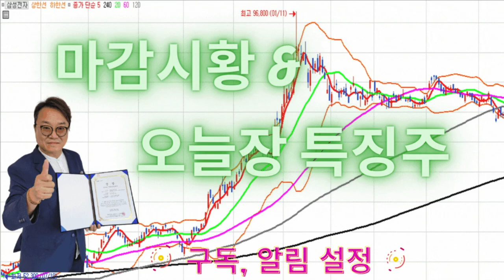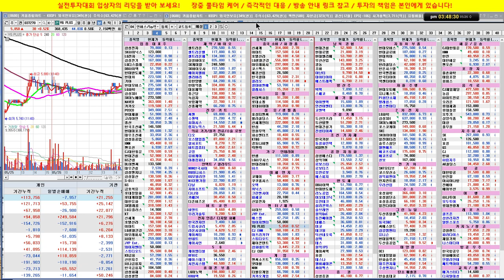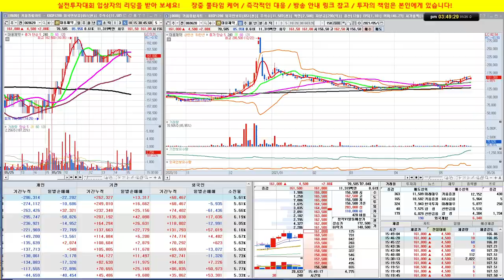남북경협, 영화관, 면세점, 그린뉴딜 강세/ LG화학 리콜 소식에 급락/실전투자대회 입상자 닥터케이의 주식방송/21/05/26